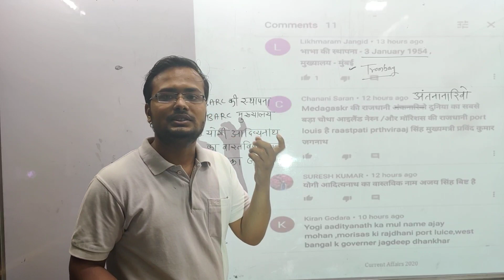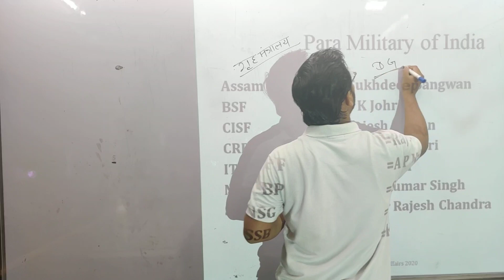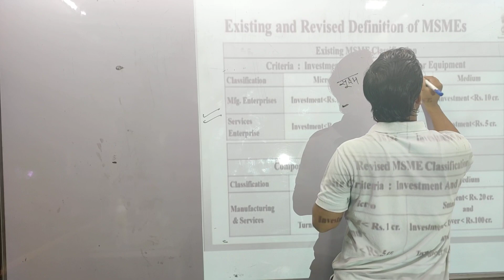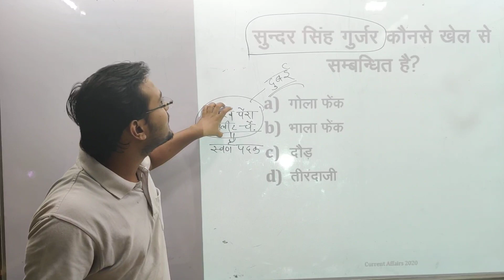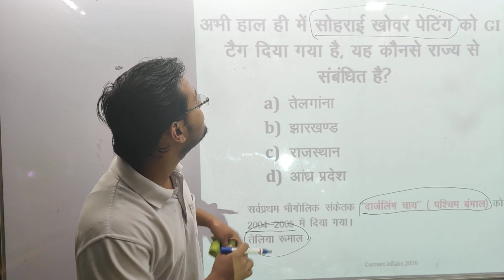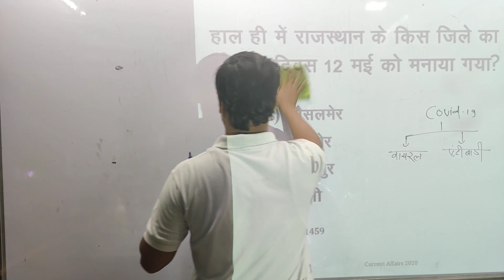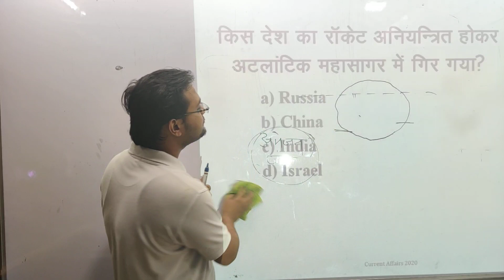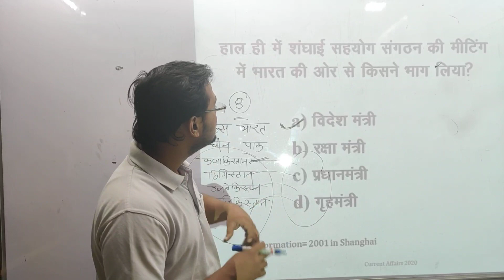प्रादेशिक, राष्ट्रीय -अंतरराष्ट्रीय घटनाक्रम।। PART-9।।by मोहित सर (LDC टॉपर)